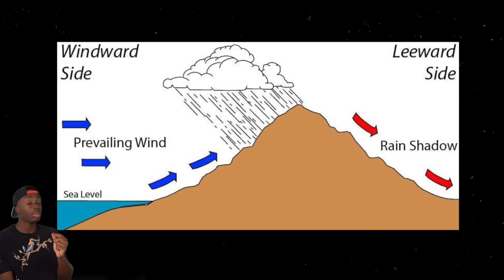The Island Too Strange to Belong on Earth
Inspired by the talented @FelixColgrave

ANNOUNCEMENT: I have a calendar out, based on my book 100 Animals That Can Effing End if any of you are interested

Shoutout to the Tasmanians out there, we love y'all.
  ps. No, I don't think ALL of Tasmania is wilderness

Luigi’s Mansion- Super Smash Bros. Brawl
Finding Nemo Game OST
Volcano’s Underground- New Super Mario Bros.
Pikmin Main Theme- Super Smash Bros. Brawl
Gusty Garden Theme- Super Mario Galaxy
Mr. L, Green Thunder- Super Paper Mario
Sweet Mystery Galaxy-Super Mario Galaxy 2
Queen’s Garden- Hollow Knight
The Dark World- Zelda, A Link to the Past